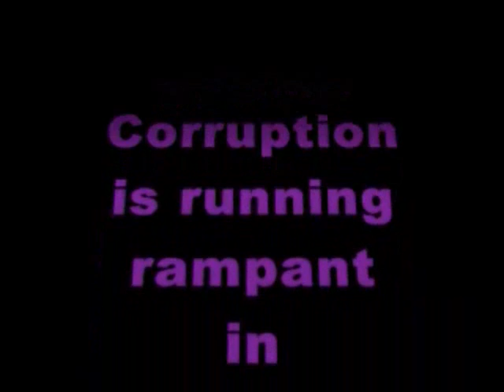Fathers 4 Justice SpiderManDaddy talks with George Bush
SpiderManDaddy Fathers4justice  f4j  mothers  grand  parents  children  rights  abuse  judicial  judiciary  corruption  perjury  legislation  Obama  day  fit  willing  feminists  VAWA  TitleIV  equality  equal  child  Donald Tenn Illinois  California  Iowa  Pennsylvania  Ohio  New  York  Jersey  Florida  Washington  DC  Geogia  Tenn  family  Courts  Madison  Abducted  abduction  divorce  false  restraining  order  protection  fatherless  In  United  States  sexual  Protest  Lincoln  Memorial  riots  change  porn  adult  content  nude  nudity  sex